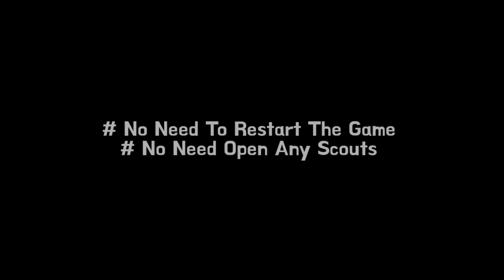HOW TO GET RUMMENIGGE FROM ICONIC MOMENT : BAYERN MUNICH | TRICK TO GET ICONIC PLAYERS | PES 2021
New Iconic Moment coming today ? | Pes 2021 Mobile
ICONIC MOMENT : BAYERN MUNICH | TRICK TO GET ICONIC PLAYERS | PES 2021

Hi, This PES Mobile Expert Channel.
In this channel , you get excellent excited matches , tips and tricks everyday
Have fun.